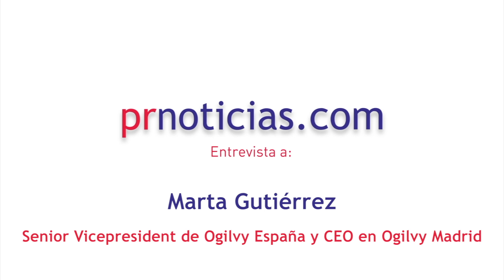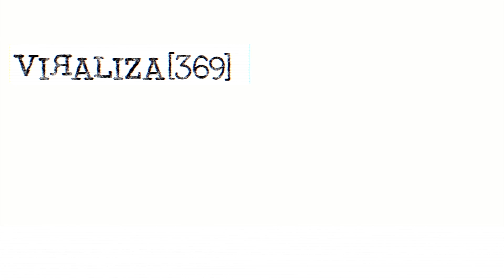Marta Gutiérrez, Senior Vicepresident de Ogilvy España y CEO en Ogilvy Madrid